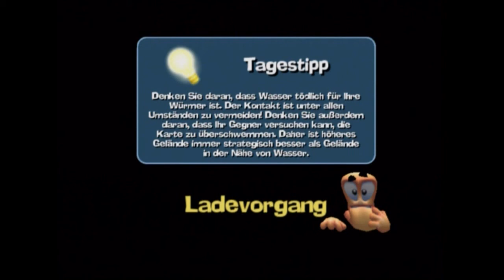Let's Play Worms Forts Unter Belagerung[Deutsch/Blind] - Episode 20 - Fliegende Mönche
Na klar.

Blind:Ja
Schwierigkeitsgrad:/
Sonstiges:/

Worms Forts Unter Belagerung
Ein Spiel von Sega und Team 17
Plattform:PS2
Genre:Tactic,Shooter

Sie sind klein, sie sind Gemein und sie wollen sich gegenseitig töten! Schon Wieder!
Die Worms gehen in die zweite Runde und zwar mit größeren, zerstörerrischen und verrückteren Waffen als jemals zuvor.
In vier verschiedenen Epochen kloppen sich nun unsere vier Wurmgruppen und zwar mit den größten Gebäuden und Waffen die Mann je gesehen hat!
Was passierte vor der Zeit von William Orm? Wir erleben was seine Vorfahren so getrieben haben und freuen uns auf ein fröhliches Gemtzel ^^.